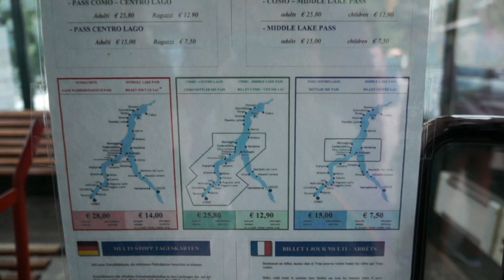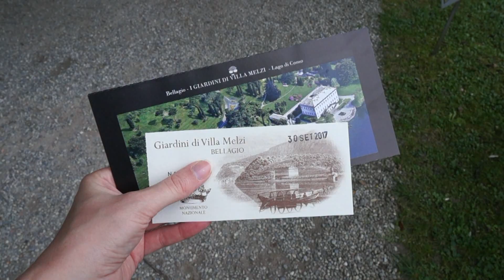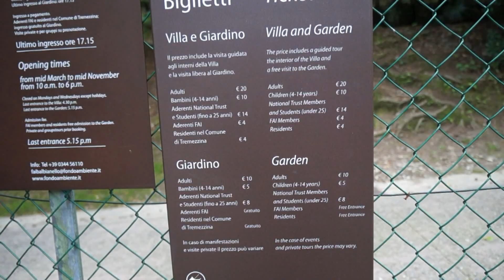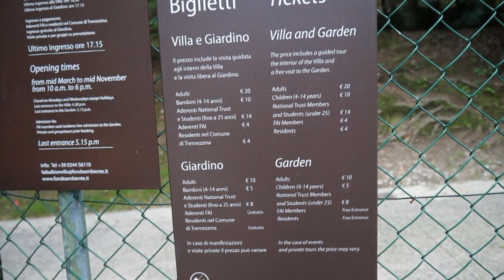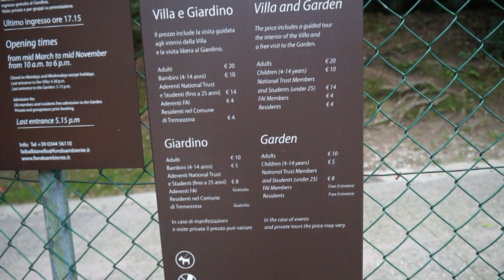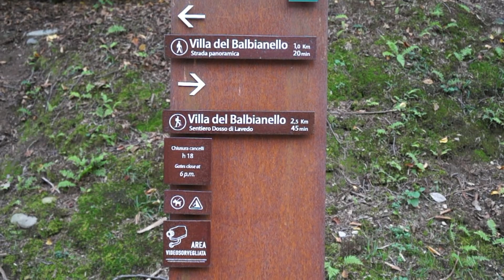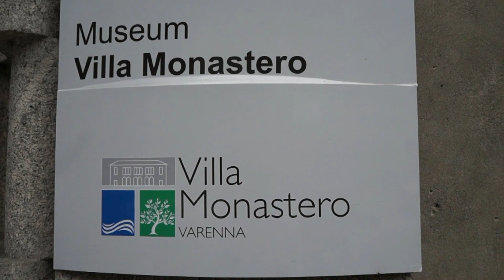ОЗЕРО КОМО/ИТАЛЬЯНСКИЕ КАНИКУЛЫ ЧАСТЬ 8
Бывали Вы когда-нибудь на озере Комо? Это место, которое облюбовали многие богатые люди, построившие здесь роскошные виллы. Но чем привлекло их это место?